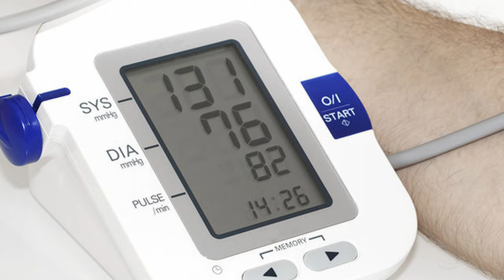Viagra or Cialis - Which is Better for Sex Drive and Muscle Gains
Having libido, sex drive and muscle gains all at once is definitely attainable! In this video, I dissect the science behind both drugs, uses, and possible ways to incorporate in your regiment to reach your health and fitness goals.

We’re actively taking on coaching clients & scheduling 1-hour consults for bloodwork reviews, gut case reviews, enhancement cycles, general health inquiries and more! Availability is limited and time-sensitive, serious applicants only!

My Favorite Products

⏳ Chapters:

0:00
0:31 CIALIS vs VIAGRA
2:58 DOSING
5:41 TADALAFIL WHILE CYCLING UP

💬 About me:

I'm a professional Olympian coach and national bodybuilder based in Atlanta, GA. My goal is to make others' lives better through creating a lifestyle for health, longevity and maximum athletic performance, through a holistic and functional approach, from gut health to PED support.

David DeMesquita is not a doctor or a medical professional.  Always consult a physician before starting any exercise program or diet. Use of this information is strictly at your own risk. We will not assume any liability for direct or indirect losses or damages that may result from the use of information contained in this video including but not limited to financial loss, injury, illness or death.